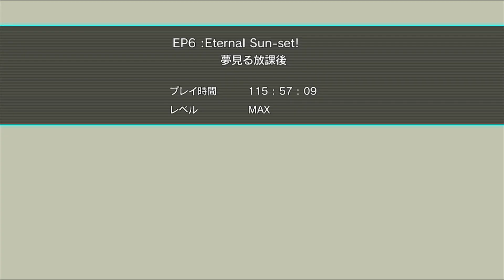PS3 エクストルーパーズ [SP] グヴァンテ討伐